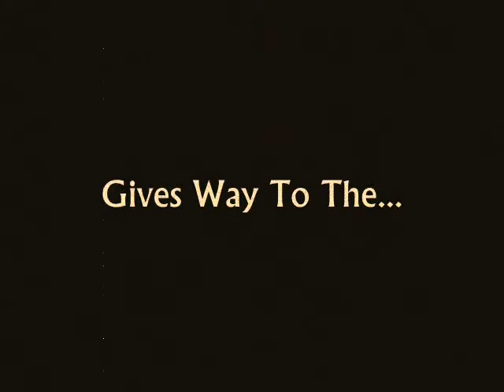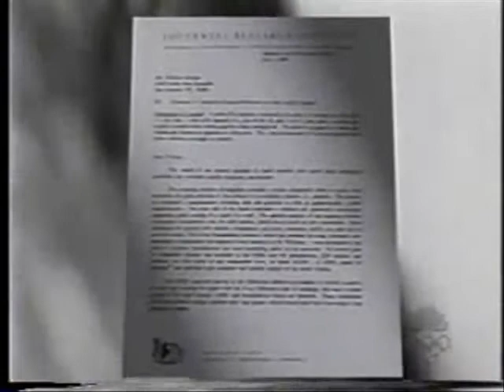Dirk Bradshaw presents: ALIEN ABDUCTIONS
Dirk Bradshaw of the cosmic news presents Alien Abduction: Can It Happen to You? We have  compiled this excellent video about alien abductions in your life. Dirk Bradshaw explore ways for  to discover their repressed memories of alien abduction